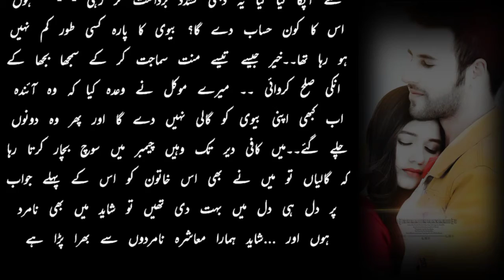My husband is impotent and I want khula.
Hello Everyone,